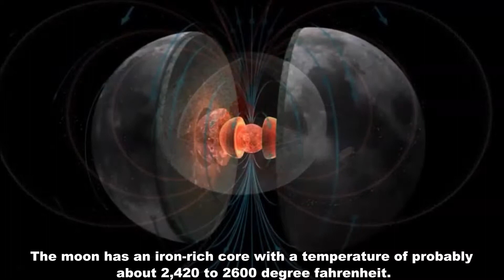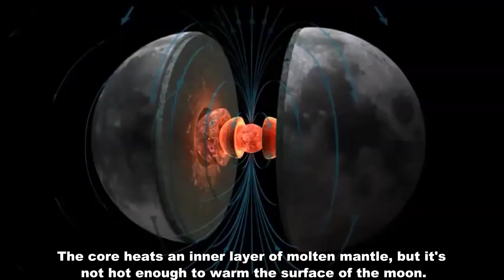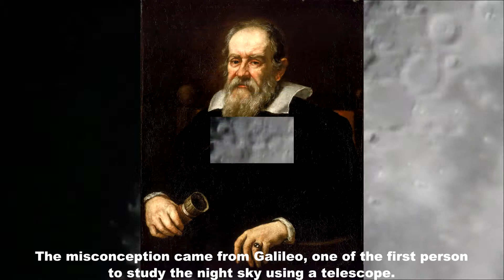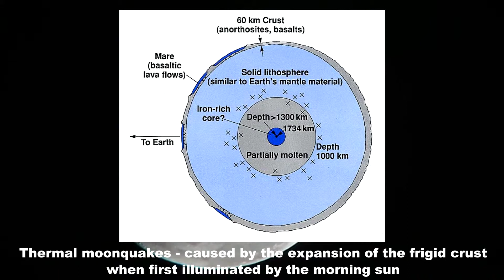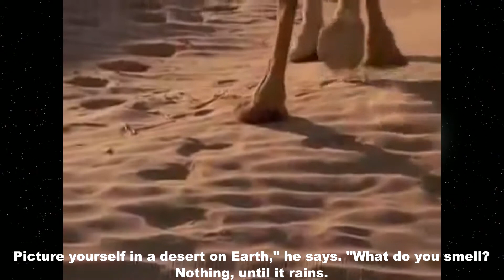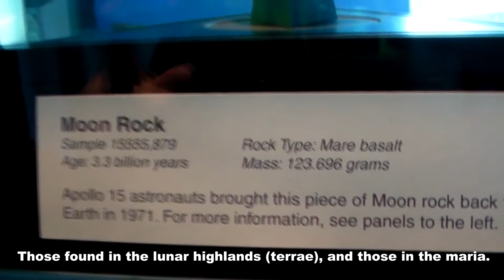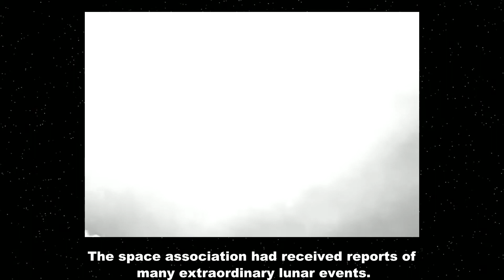Top 10 Properties of the moon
# Temperature of the moon
# Atmosphere of the moon
# Maps of the moon
Sea of Tranquility
# Moon Quakes
# Craters
# Moon Dusts
# Moon Rocks!
# Moons Age
# Operation Moonblink